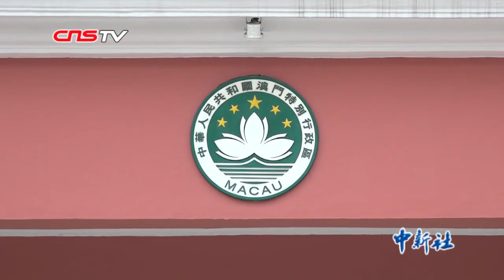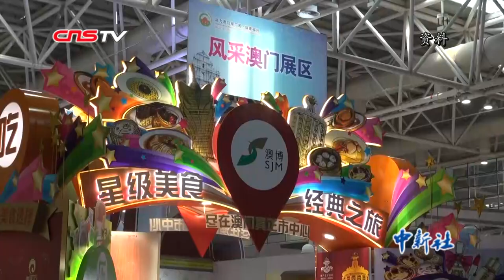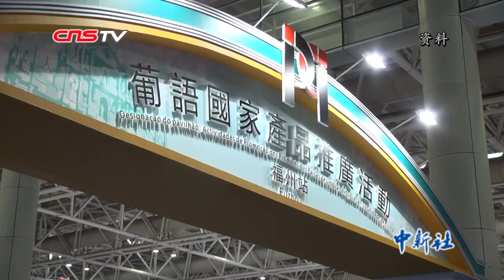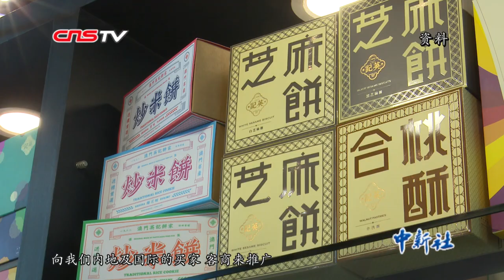依托祖国迎来更大空间 澳门经济发展适度多元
从昔日的小小渔村到如今的国际大都市，回归祖国20年来，在“一国两制”下，澳门与内地在经贸交流合作上日益密切，澳门经济呈现出蓬勃的活力。